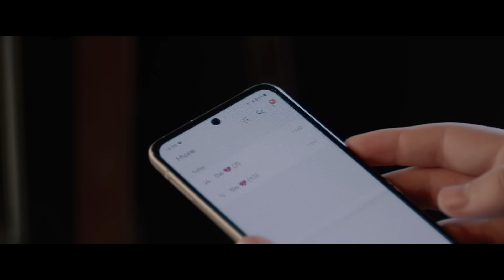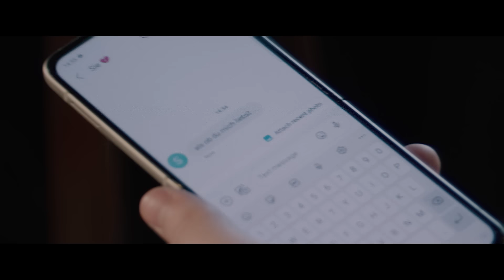MIKE SINGER feat. VANESSA MAI - Als ob du mich liebst [Offizielles Musikvideo]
Das offizielle Musikvideo zu MIKE SINGER feat. VANESSA MAI –„ Als ob du mich liebst“!
Alle Infos zur Single „Als ob du mich liebst“ und zu Mike’s neuem Album „Emotions“ findet ihr

► SOCIALS MIKE SINGER

► SOCIALS VANESSA MAI

► Produktion & Mastering

Produktion& Mix: Jens Schneider, Jules Kalmbacher

► Songtext „Als ob du mich liebst“:

Bitte tu so als ob du mich liebst
Ich versuch es dir zu glauben
Baby lüg mir ins Gesicht
Doch schau mir dabei in die Augen
Ey, ich ruf dich an
Geht nur die Mailbox ran
Obwohl wir beide wissen, dass du auch nicht schlafen kannst
Beim letzten Mal bist du in der Nacht gegangen
Zuletzt online warst du eh als du noch bei mir warst
Ohne dich sind alle Tage grau
Bitte lass mich weiter träumen, weck mich nicht auf
Als ob du mich liebst
Und schau mir dabei in die Augen
Ich hab dich so gefühlt
Deinen Namen tätowiert
Nur um dich für immer unter meiner Haut zu spür’n
Hab mir geschworen wir gehen zusammen fort
Hab das Taxi schon bestellt, doch du bist nicht gekommen
Als ob du mich liebst girl
Als ob du

►Video Credits:
Production Company: Mikis Fontagnier
Director: Mikis Fontagnier
Written by: Jules Kalmbacher, Jens Schneider, Samuel Harfst, Joshua Harfst, Ossama El Bourno, Mike Singer, Vanessa Mai
Produktion & Aufnahmeleitung: Sunny Bizness
Beleuchtung: Chris Bodenstein & Jan Tillmanns
Dop: Tobias Rupp
Focuspuller: Phillip Bierschenk
Hair & Make up: OHS beauty, Benyamin Mayer
Stylist: Konstantinos Gkoumpetis

Special Thanks to Samsung

Mike 2022 Live auf Tour:
28.05.22 Wien
29.05.22 Leipzig
30.05.22 Magdeburg
31.05.22 Hamburg
02.06.22 Regensburg
03.06.22 Zürich
06.06.22 Bielefeld
07.06.22 Dortmund
08.06.22 Köln
09.06.22 Mannheim
12.06.22 Stuttgart
13.06.22 München
14.06.22 Neu-Isenburg
15.06.22 Oberhausen
18.06.22 Bremen
19.06.22 Rostock
20.06.22 Berlin
21.06.22 Dresden
22.06.22 Nürnberg